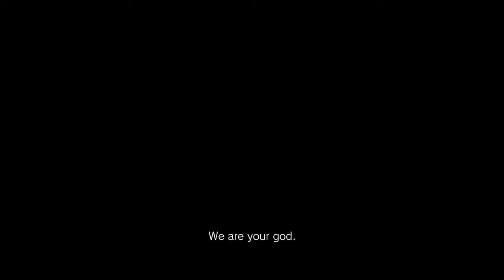MARVEL VS CAPCOM INFINITE All Cutscenes Full Movie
Marvel vs. Capcom: Infinite is a fighting video game developed and published by Capcom. It is the sixth main entry in the Marvel vs. Capcom series of crossover games. Like previous installments, players control characters from both the Marvel Comics and Capcom universes to compete in tag team battles. Infinite features two-on-two fights, as opposed to the three-on-three format used in its preceding titles. The series' traditional character assists have been removed; instead, the game incorporates a tag-based combo system, which allows players to instantly switch between their two characters to form continuous combos. It also introduces a new gameplay mechanic in the form of the Infinity Stones, which temporarily bestow players with unique abilities and stat boosts depending on the type of stone selected.
Developer(s) Capcom
Publisher(s) Capcom
Director(s) Norio Hirose
Producer(s)
Mike Evans
Tsukasa Takenaka
Designer(s) Tsuyoshi Nagayama
Programmer(s) Takashi Nishimura
Writer(s) Paul Gardner
Composer(s) Eishi Segawa
PlayStation 4
Xbox One
Release
NA: September 19, 2017
EU: September 19, 2017
JP: September 21, 2017
Genre(s) Fighting